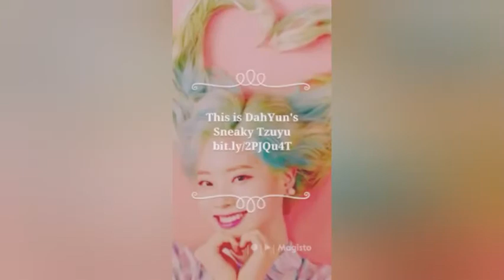⌚ TopRamen Hustle 'Eun Ji's Ramyeon Edition'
⌚ Welcome back to 'TopRamen' Hustle Ep Hyuna with Avatar IRENE & Wendy. Ah Yeah 'Charmcity' is 'Love City' my 'Sexy Love' 'Every Night' 'You & Me' 'Me & You'. 'ThankU So Much' for the 'Wonder Girls' & Kim Yubin.